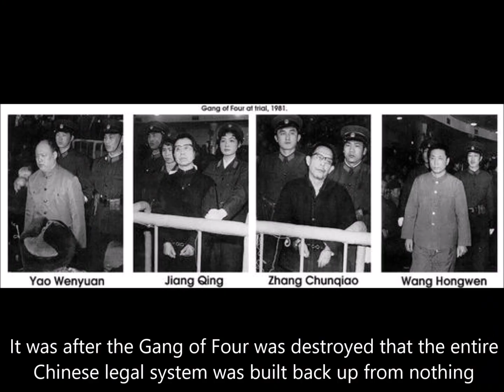My Parents Talk About How They Witnessed the Cultural Revolution of China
My mom and dad talk about their experience in the 60s